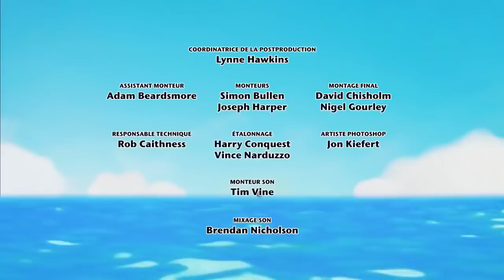Twirlywoos en Français: Y en a plus | 107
Les Twirlywoos voient une dame décorer un gâteau et comprennent ce que ça veut dire quand il n'y en a plus.